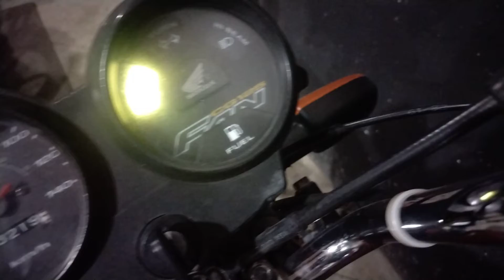LUZ DO NEUTRO NÃO APAGA,VEJA COMO RESOLVER